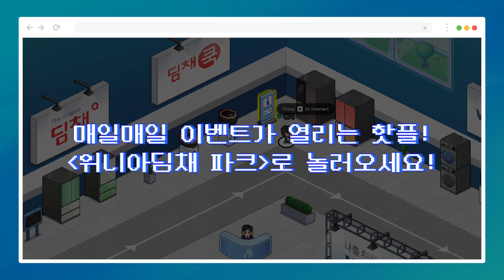[위니아딤채 파크] 🎁 즐거움이 가득한 메타버스 쇼룸, 아직도 안가봄? 🏃‍♀️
누구나, 언제나 들어올 수 있는 새로운 세상!
위니아딤채의 메타버스 공간
위니아딤채 파크로 여러분을 초대합니다🎉
귀엽게 변신한 위니아딤채의 인기 가전부터
푸짐한 경품이 가득한 이벤트까지👏👏

위니아 공기청정기, 딤채쿡 당질저감50 밥솥부터
백화점 상품권까지
다양한 경품이 준비되어 있는 것은
절대 안 비밀!

위니아딤채파크에서 만나요 우리!